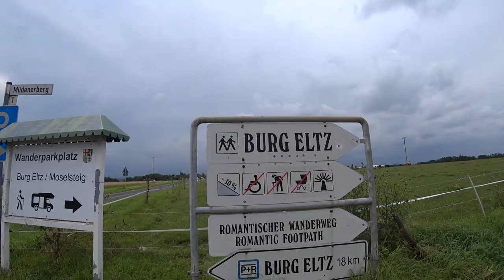How not to visit Eltz Castle! | Hiking to Burg Eltz 🇩🇪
I had the bright idea of walking from Müden to Eltz Castle. Google Maps said it would take less than an hour. It took over two hours and we got lost! So we hiked back a much easier route to Moselkern!

We also took a bus to nowhere and met a cat.